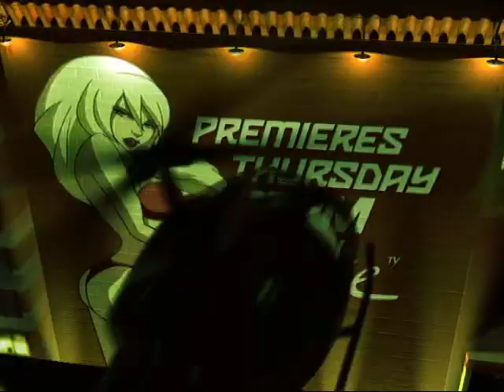Striperella Promo #3 / SpikeTV